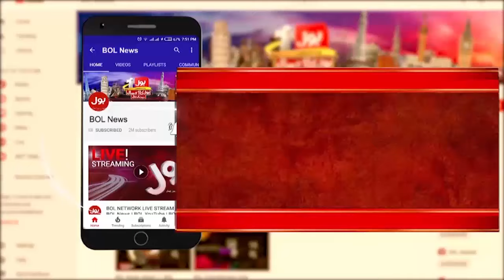Dr Khurram Mushir Instant Magical Remedies | Bright Skin In Karachi's Hot Weather | Breaking News